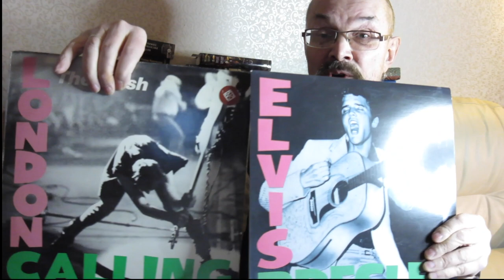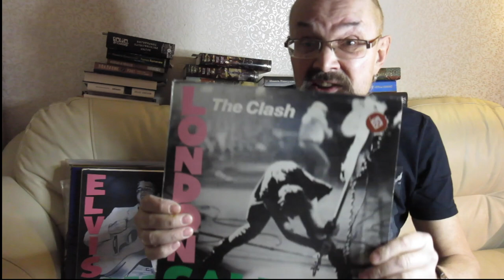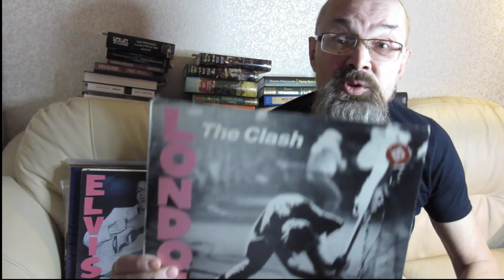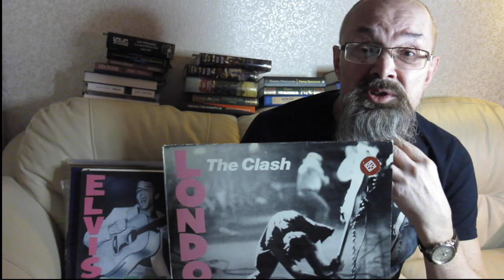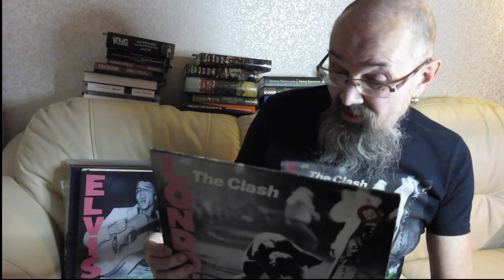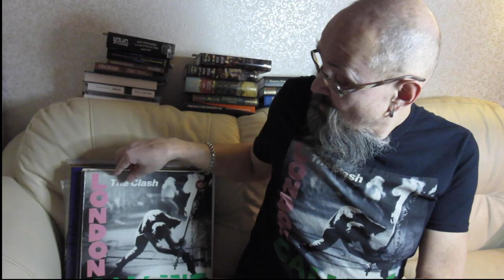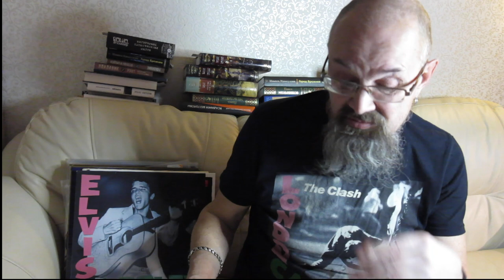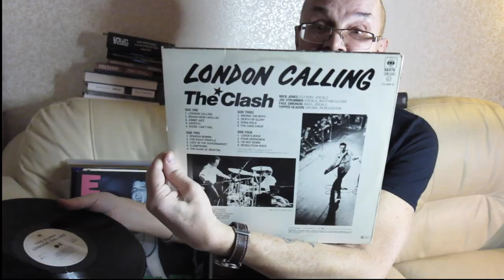Алексей Рыбин про Clash - London Calling